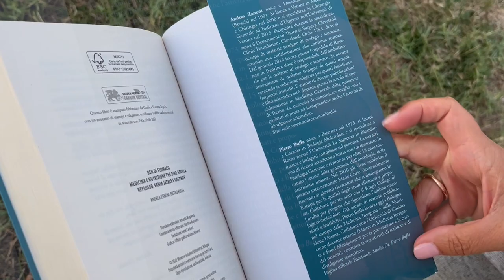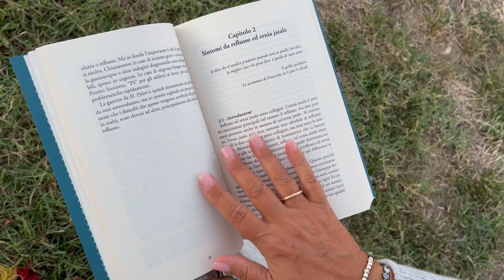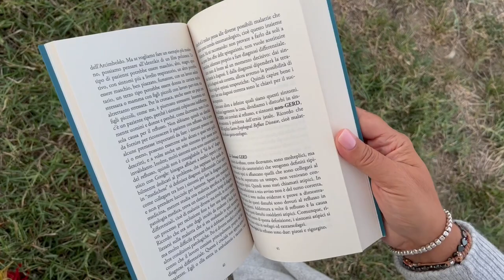Gastrite, Reflusso, Ernia Jatale: impara come rimettere in salute il tuo stomaco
Tratto dal libro BEN DI STOMACO di Andrea Zanoni e Pietro Buffa.
Minerva Edizioni 2022.
Si ringraziano:
Marzia Di Sessa (voce narrante)
Georgia Matteini Palmerini (montaggio video Cilindrina Creative Consulting)